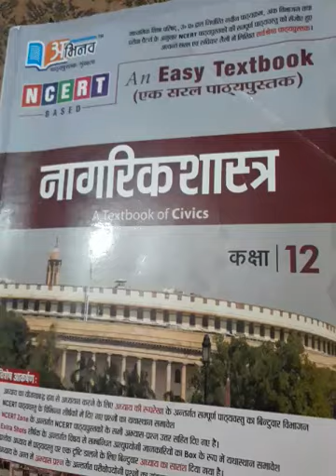Civics 12 (hindi-medium)